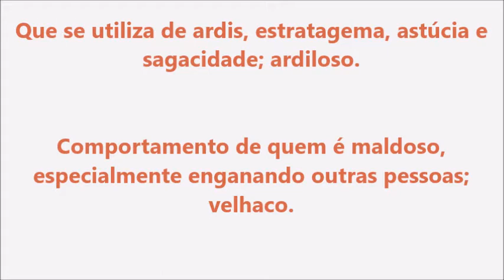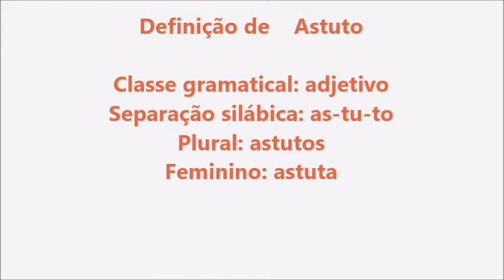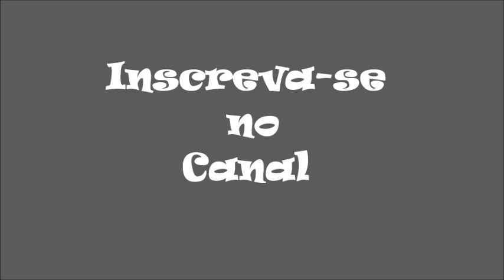Significado da palavra Astuto